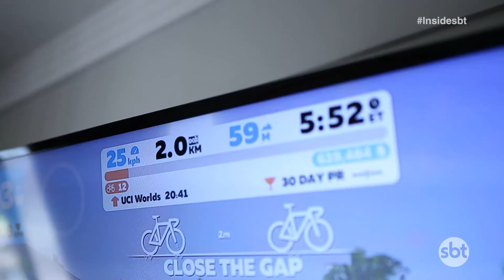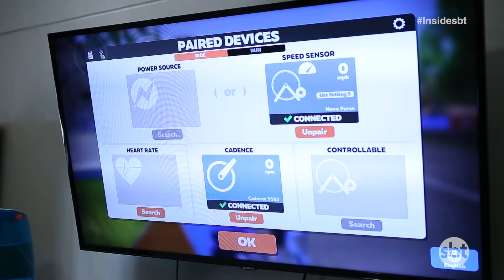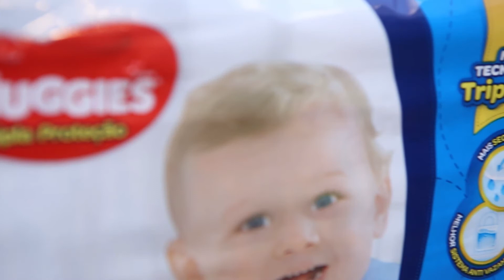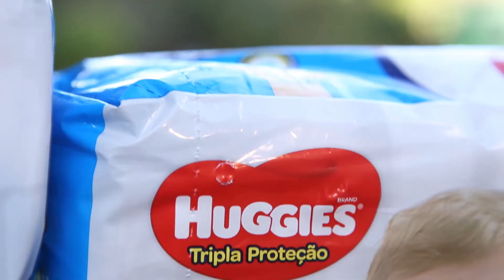Programa Inside 22/08/2020 - Parte II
Com um enorme palco no estacionamento do estádio Mané Garrincha, em uma área de 64 mil m², o Festival Drive Show, em formato drive in, traz uma programação diversificada para a capital! No Inside do último sábado conferimos os bastidores desse grande evento e ainda um bate-papo exclusivo com Dinho Ouro Preto do Capital Inicial! E também, receita deliciosa de hambúrguer, a união da tecnologia e os exercícios físicos, o novo normal do spinning e ainda dicas fáceis de decoração para a casa! Reveja agora!